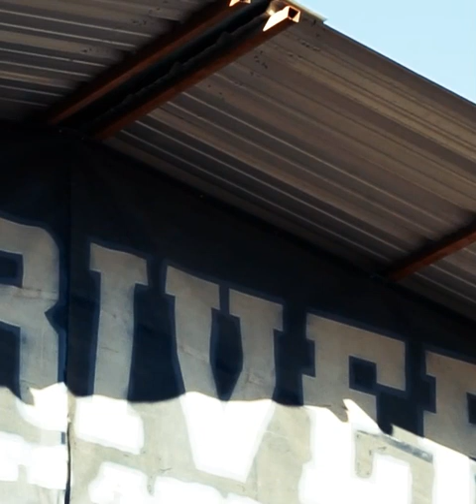LA ULTIMA DE LA GIRA USA 2022 / LOS INDESTRUCTIBLES H3H